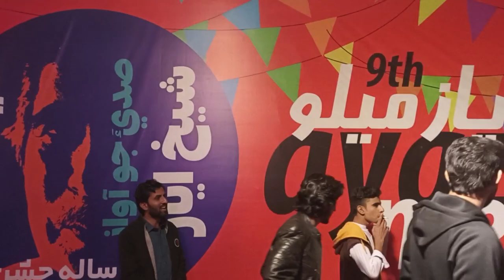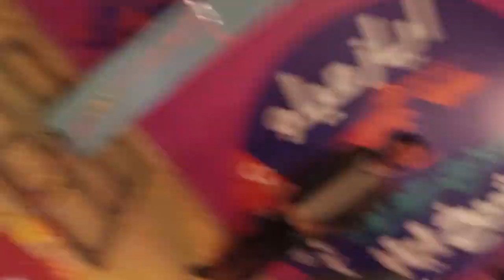Shaikh Ayaz Meloo festival❤️ At hyderabad